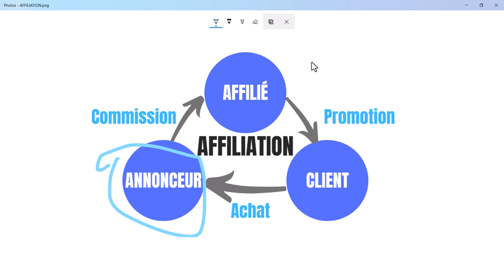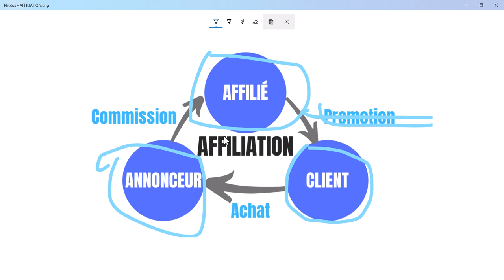Décryptage : Comprendre le Principe de l'Affiliation en moins de 5 Minutes !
Vous vous demandez ce qu'est réellement l'affiliation et comment cela fonctionne ? Ne cherchez plus ! Dans cette vidéo captivante, nous plongeons dans les rouages de l'affiliation, un modèle économique de plus en plus répandu sur internet. Que vous soyez un débutant cherchant à comprendre les bases ou un expert souhaitant approfondir ses connaissances, cette vidéo est faite pour vous !